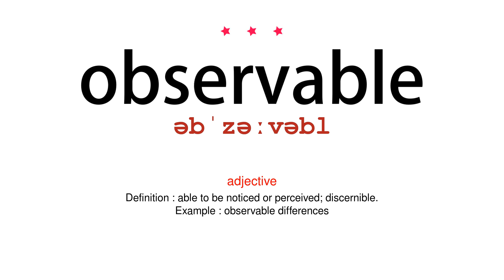How to pronounce observable - Vocab Today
The pronunciation of the word observable in Amercian accent is demonstrated in this video. If the word is from another language, such as brand name, it will be pronounced in its original language. Based on the word frequency, this is of 3 stars difficulty.

The word observable has the following meanings:
1. (adjective)
Definition : able to be noticed or perceived; discernible.
Example : observable differences